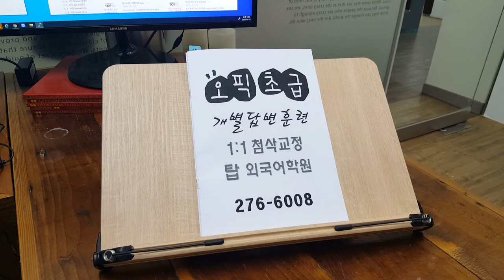전주오픽 기출 템플릿 왕기초 IM2 IM3 대학생 IH AL 직장인 영어회화 전북대어학원 210318